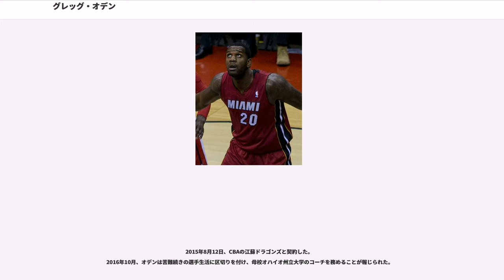グレッグ・オデン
グレッグ・オデン（Gregory Wayne Oden Jr., 1988年1月22日 - ）はアメリカ合衆国ニューヨーク州バッファロー出身の元バスケットボール選手。ポジションはセンター。

ニューヨーク州バッファロー生まれのインディアナ州テレホートで育ちで、5歳からバスケットを始めた。その後インディアナポリスに転居するが、そこで後に高校と大学をともに過ごすマイク・コンリーと出会った。

高校はローレンスノース高校に進学。オデンとコンリー擁するローレンスノース高校はインディアナ州を代表する強豪校となり、2004年から3年連続で同州のタイトルを獲得、彼らが在学中の4年間の戦績は103勝7敗で2006年にはインディアナ州のチームとしては初めてUSAトゥデイ紙のランキング1位にランクされた。オデン個人は最終学年には22.1得点10.5リバウンド3.5ブロックのアベレージを残し、ネイスミス賞を獲得、マクドナルドアメリカンチームに選出され、ゲータレード選出の年間最優秀選手には2年連続で選ばれた。同賞を2年連続で獲得したのはオデンとレブロン・ジェームスだけであった。全国区となったオデンの名前はNBAのスカウトらの目にもとまり、彼が高校を卒業する2006年のNBAドラフトの目玉となるはずだったが、この年より高校生によるアーリーエントリーが不可能となったため、オデンはコンリーとともにオハイオ州立大学に進学した。

大学でのシーズン序盤は右手首の手術のため6試合を欠場し、復帰後も左手でフリースローを打つなど万全の状態とは言えなかったが、15.7得点9.6リバウンド3.3ブロックのアベレージを残し、ビッグ・テン・カンファレンスの新人王と年間最優秀守備選手賞を獲得、AP通信選出のオールアメリカンファーストチームにケビン・デュラントらとともに選ばれた。オデンとデュラントは同ファーストチームに選ばれた初の1年生となった。NCAAトーナメントでは16.1得点9.3リバウンド3.5ブロックのアベレージでチームを牽引し、決勝まで進出したがフロリダ大学に敗れた。2年生には進級せず2007年のNBAドラフトにアーリーエントリーした。

2007年のNBAドラフトは前年のドラフトで高校から即アーリーエントリーすることが禁じられたこともあり、2003年のNBAドラフト以来の豊作の年となった。その中でオデンは前評判どおり全体1位指名でポートランド・トレイルブレイザーズに入団した。ジェイル(監獄)ブレイザーズと呼ばれるほど荒んだ状況だったブレイザーズは、このオフに問題の多かったエースザック・ランドルフをトレードに出し、前シーズン新人王のブランドン・ロイら若手選手を中心に再建を計ろうとしていた。オデンも中心選手として再建の柱となるはずだったが、開幕前の9月に行った検査手術で右膝の軟骨損傷が見つかり、回復に多くの時間を要するを行ったため、2007-08シーズンは全休した。

術後の経過は順調と報じられ、そして2008-09シーズンは開幕から先発出場を果たし、いよいよNBAキャリアをスタートさせた。11月19日のシカゴ・ブルズ戦はブレイザーズのホーム、ローズ・ガーデン・アリーナでの初めての試合だったため、客席からは喝采が送られ、地元ファンのオデンに対する期待の高さが窺い知れたが、しかしオデンはこのシーズンも膝の故障に苦しみ、21試合を欠場。時にダブルダブルを叩き出すなどその才能の片鱗を見せることはあったが、明らかな調整不足でスタミナがなく、さらにすぐにファウルトラブルに陥ってしまうため多くの出場時間を得られず、もう一人のセンター、ジョエル・プリジビラの活躍もあってシーズンが進んでいく毎に次第にフェードアウトしてしまい、ルーキーイヤーは平均21.5分の出場で8.9得点7.0リバウンドの成績となった。2007-08シーズンは丸々休んだため、このシーズンのオデンにも新人王の受賞資格があったが、新人王どころかオールルーキーチームの選考にも漏れ、全体1位指名のデビューとしては完全な期待外れに終わった。

2009-10シーズンでは開幕から21試合連続で先発出場し、平均23.9分11.1得点8.5リバウンド2.3ブロックと成長...